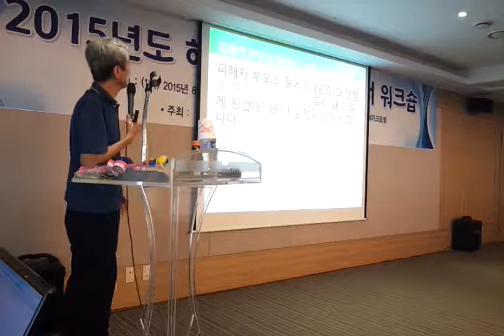폭력 발생의 원인